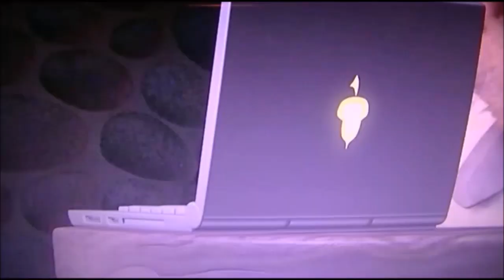Humf Little - [Part 12] Phone Calls/Humf’s Depression/Humf Meets Kotaro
This next part is that Humf’s Dad gets lots of phone calls from everybody about the sky, Humf meets Kotaro and he and his friends are going to help him get back home.

Cast:
Chicken Little - Humf (Humf)
Mommy Rabbit - Kanga (Winnie The Pooh)
Baby Rabbit - Roo (Winnie The Pooh)
Dog drinking a bowl - Manny/Diego (Ice Age)
Dog eating a bone - Sid (Ice Age)
Police Dog - Tails (Sonic The Hedgehog)
Poodle Lady - Rarity (My Little Pony: Friendship Is Magic)
Rabbit 1 - SpongeBob (SpongeBob SquarePants)
Cheetah 1 - Patrick (SpongeBob SquarePants)
Indiana Jones - Superman (DC Comics)
Turkey Lurkey - Mr. Krabs (SpongeBob SquarePants)
Buck Cluck - Humf’s Dad (Humf)
Poodle with a microphone - Gloria (Madagascar)
Dog Announcer - Mr. Conductor (Dinosaur Train)
Chameleon - Charmander (Pokemon)
Poodle Boy - Rudy (Horton Hears a Who)
Poodle Mum - Sour Kangaroo (Horton Hears a Who)
Foxy Loxy - Tigress (Kung Fu Panda)
Goosey Lossey - Rainbow Dash (My Little Pony: Friendship Is Magic)
Mr. Bull - Heart (You Are Umasou)
Mr. Woolensworth - Master Splinter (Teenage Mutant Ninja Turtles)
Runt Of The Litter - Po (Kung Fu Panda)
Morkupine Porcupine - Sonic The Hedgehog
Fish Out Of Water - Tigger (Winnie The Pooh)
Abby Mallard - Loon (Humf)
The Coach - Zuba (Madagascar)
Donkey - Boog (Open Season)
Crane - Cody (Surf’s Up)
Warthog - Meeper (The Chubbchubbs)
Principal Fetchit - Hamilton (Maggie and the Ferocious Beast)
Chole Cluck - Humf’s Mum (Humf)
Dog Dad - Max’s Father (Max and Ruby)
Dog Boy - Max (Max and Ruby)
Acorn Man - Kermit The Frog (The Muppets)
Leopard Guy - Baloo (The Jungle Book)
Pitcher - Cat (Little Bear)
Gopher - Scrat (Ice Age)
The Umpire - Marty (Madagascar)
Melvin - Sun Wukong (RWBY)
Tina - Blake Belladonna (RWBY)
Kirby - Kotaro Kashima (Gakuen Babysitters)
Bunny with a microphone - Knuckles The Echidna (Sonic The Hedgehog)
Dog with a camera - Nick Wilde (Zootopia)
Runt’s Mother - Panda Mama (Shirokuma Café)

Made by Mrsmackie71/CoolDudeJason/Jay ;)